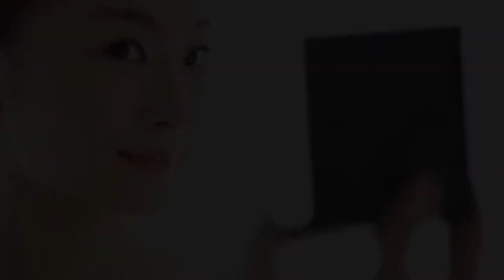চমকে যাবেন এত ফর্সা ত্বক দেখে ১ বার ফেসিয়াল টি করে দেখুন | ৫ মিনিটেই পাবেন কাঁচের মতো উজ্জ্বল ত্বক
হ্যালো Friends ,আমার চ্যানেলে আপনাদেরকে স্বাগত জানায় ।
বন্ধুরা আজকে আমি আপনাদের ত্বককে ইনস্ট্যান্ট ফর্সা করার জন্য খুব সহজ একটি রেমিডি দেখাবো ।
যার ব্যবহারে আপনার ত্বক ফর্সা হবার সাথে সাথে হয়ে যাবে কাঁচের মতো স্বচ্ছ ও উজ্জ্বল।
আর তাছাড়া আপনার ত্বকে যদি ব্রণ ও হালকা দাগছোপ থাকে তাহলে সেটিও খুব সহজেই দূর হয়ে যাবে।
বন্ধুরা, যদি আপনি ফর্সা উজ্জ্বল এবং গ্লোয়িং ত্বক পেতে চান তাহলে
এই রেমিডিটিকে একবার হলেও ব্যবহার করে দেখবেন।
তো বন্ধুরা , ভিডিওটি শেষ পর্যন্ত দেখে নিন,
বন্ধুরা, ভিডিওটি দেখার পর please ভিডিওটিতে লাইক ,কমেন্ট এবং শেয়ার করবেন। ভিডিওতে যত বেশি লাইক , কমেন্ট ও শেয়ার হয়, আমি আপনাদের জন্য নতুন নতুন ভিডিও তৈরি করতে অনেক বেশি উৎসাহ পায়।